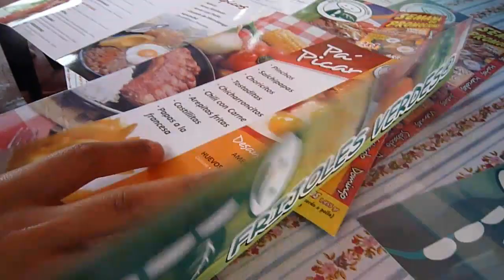Grabando Línea Tierra en Cali (día 1)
Ya instalados en hotel, y con cronograma, era sino salir a las calles de Cali a buscar las direcciones y a los amigos que nos contarán historias para un programa de Televisión que cada temporada se iba volviendo más poderoso.

Este es el día 1, en la ciudad de Cali. No se pierda el resto de las historias.